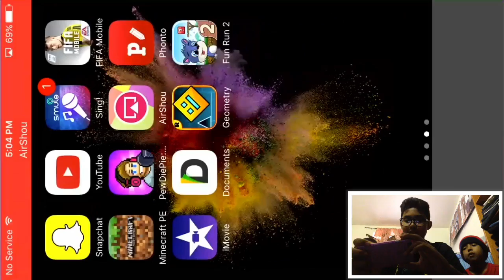Hot spicy siracha challenge |kid freaks out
Hoped you guys enjoyed